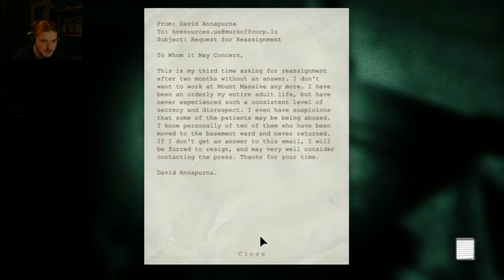Psycho doctor | Outlast - 4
in this episode we finally manage to shake off the fat dude in the sewers but afterwards we get kidnapped by another crazy dude -_-'